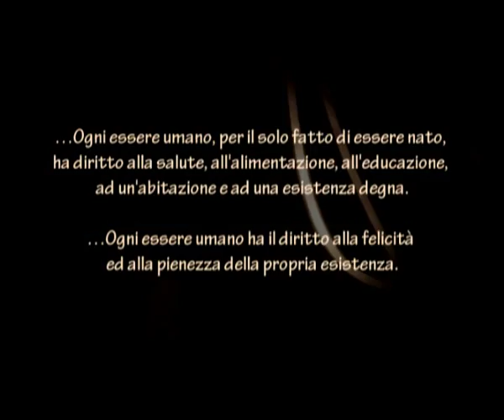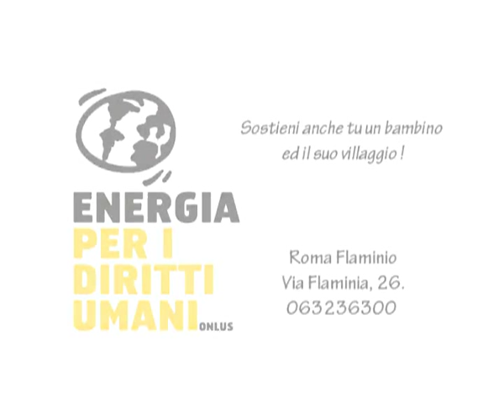Promo Africa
Spot delle attività in africa dell'associazione di volontariato di Energia per i diritti umani ONLUS prodotto da Lino Esposito.